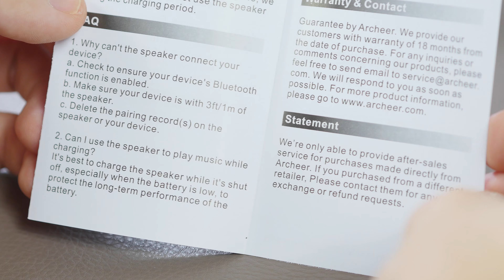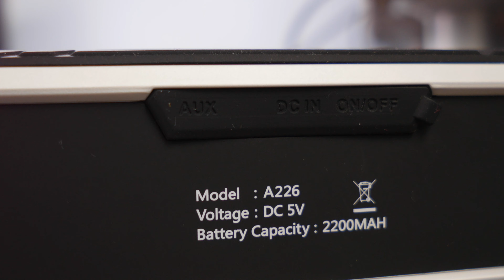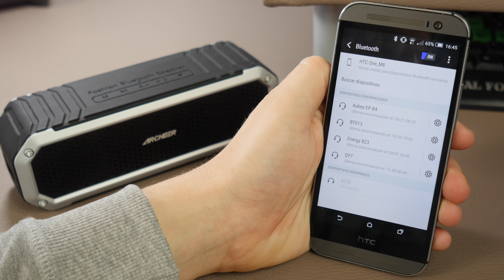Altavoz Bluetooth Resistente al agua ARCHEER - Review en Español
Link del producto

- Google +: Todotecno